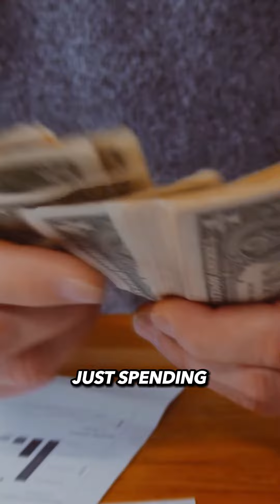Turn Ad Clicks into Customer Cheers Master Landing Page Optimization and Watch Your Google Ads Sing